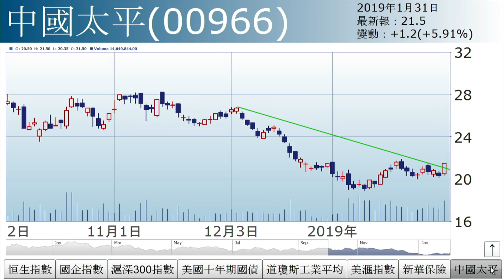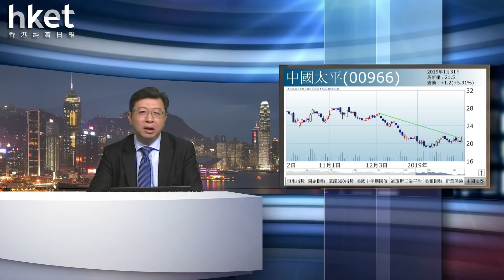李國慶：縮表可停止（2019年1月31日）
【香港經濟日報】《投資理財》主編李國慶表示，鮑威爾周三放出一隻「大鴿」，不單再次說出加息會有耐性，更重要的是他曾提過縮表是「無人駕駛」般自動進行，但今次則點明指縮表行動是可以停止。……（更多內容：